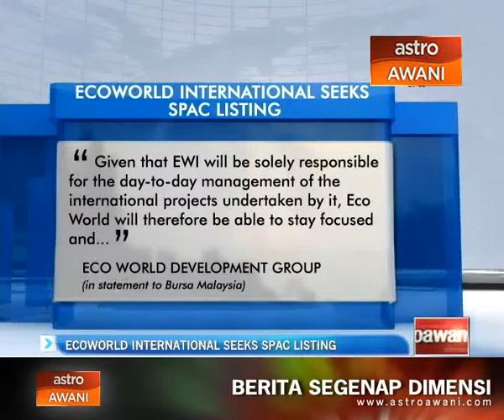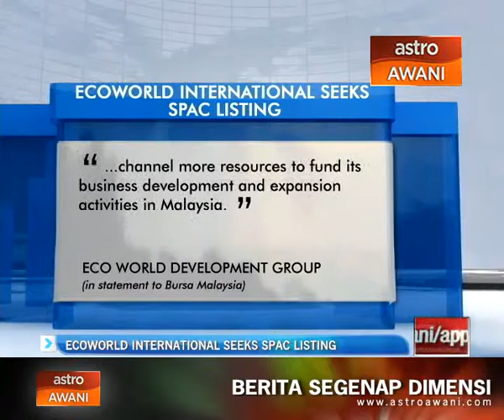Eco World International seeks SPAC listing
Eco World International  (EWI), spearheaded by Tan Sri Liew Kee Sin, has proposed to list the entity as a Special Purpose Acquisition Company (SPAC) on the main market of Bursa Malaysia,  the proposal also includes a plan for  Eco World Development Group (Eco World) to buy a 30% stake in EWI upon its listing.